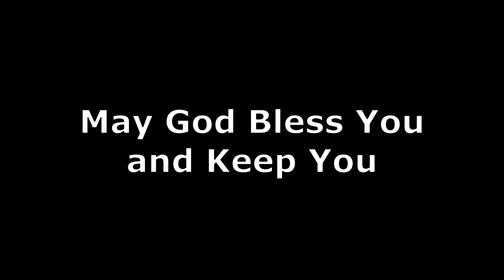What does the Bible say about Demons?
Arco and Heidi at:
Outlaw Edge

Chad and Peyton at:
Honest Peyton's Speed Shop

William, Jason and Aaron at:
Iron Horse Garage

Bryce and Shiloh
EYE SPIDER GARAGE

@MN Outlaw Customs
@My Kar's Shop
@John Showcarbuilder
@Heather7 Light of Christ
@AC Designs Garage
@NZ Mopar
@BCCOA * THE SHOP *
@Wood and Metal Garage
@Bryce deCastro - Eye Spider Garage
@Kelsie Marie
@615 Customz
@Roberts Garage
@Desert Rat 2000
@Turlo’s Garage
@Jakes Auto and Fabrication